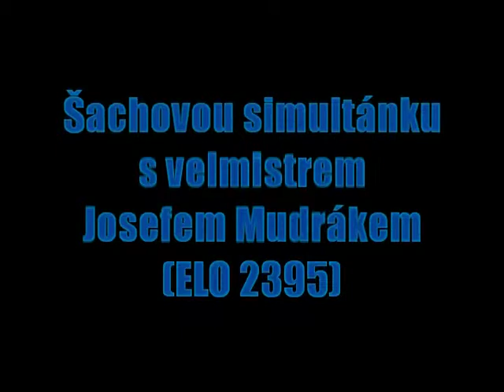Šachová simultánka s Josefem Mudrákem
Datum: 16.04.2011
Místo: Milovice (na Kroměřížsku)
Pořádající oddíl: ŠK Milovice
Velmistr: Josef Mudrák
ELO: 2395